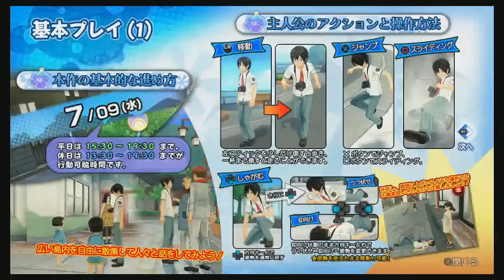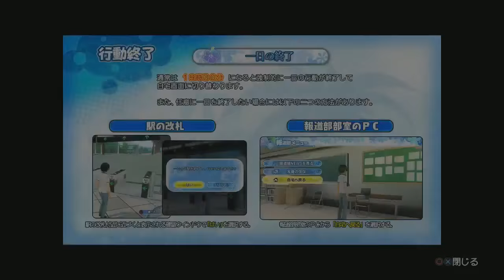Let's Play Natsuiro High School - Dawn of the First Day (First Look)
We take a look at Natsuiro High School. Join us on our first day of school, as we find our way around a camera! Journalism club is very demanding. Hit SHOW MORE ^-^
Follow Us Around the Web!